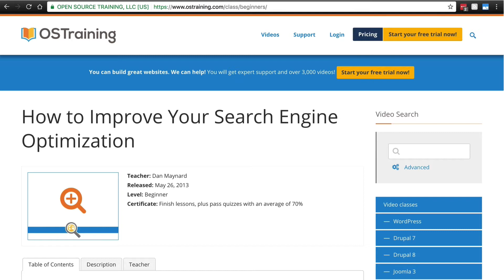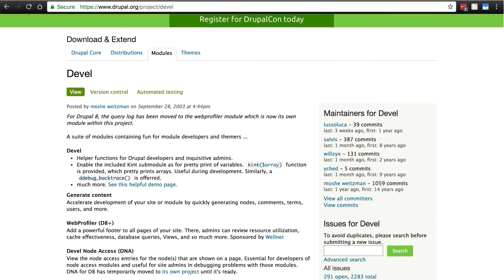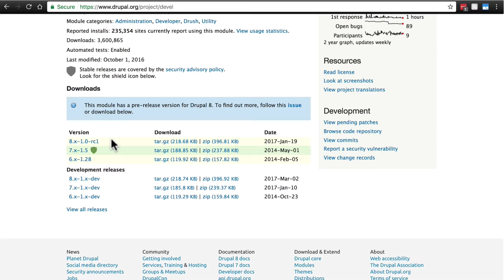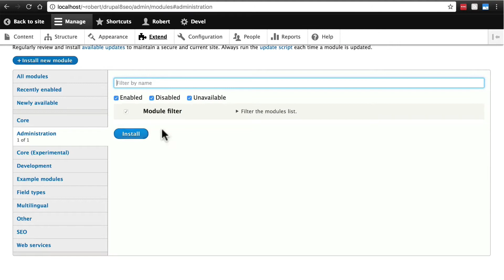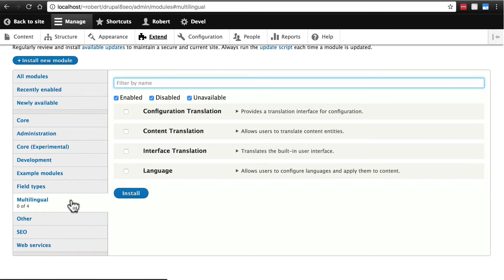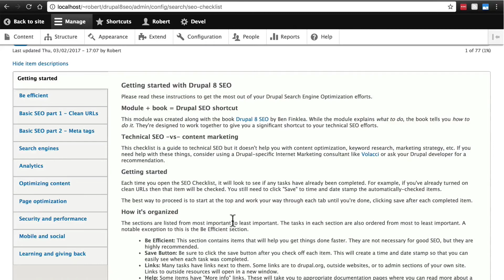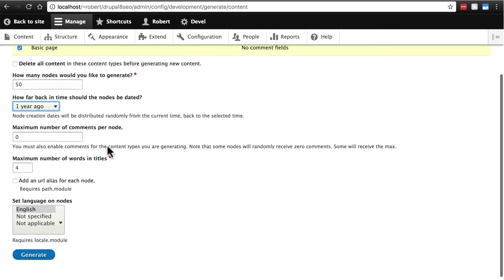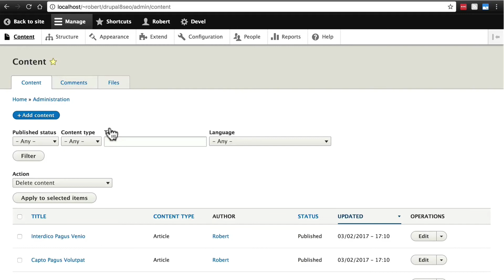Lesson #1: Introduction to the Drupal 8 Search Optimization Class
In this video, we'll introduce you to the Drupal 8 Search Optimization Class and what you'll learn by watching these videos.